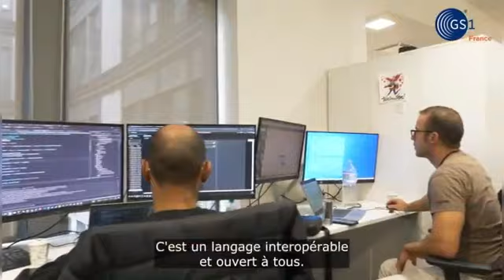Vigne d'OR 2023 - GS1: Partenaire de la catégorie "Innovation Packaging-Marketing"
Chaque année le trophée des Vignes d'OR, évènement organisé par les rédactions de La Vigne & Vitisphere, promeut et valorise toutes les bonnes pratiques déployées au vignoble, en cave et dans les mises en marché.
Il s’adresse à tous les opérateurs de la filière : viticulteurs, négociants, courtiers, caves particulières et coopératives.
Cette année, le groupe GS1, nous a rejoint en tant que partenaire pour la catégorie Innovation Packaging-Marketing.
Nous vous invitons à découvrir l'interview de Barbara, cheffe de marché vin et spiritueux.